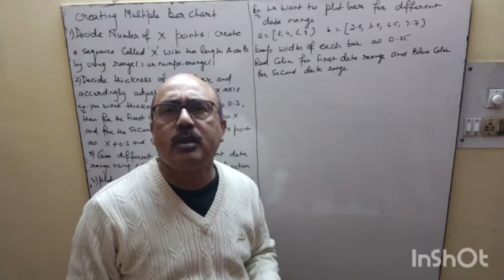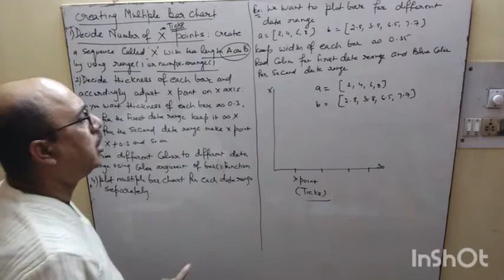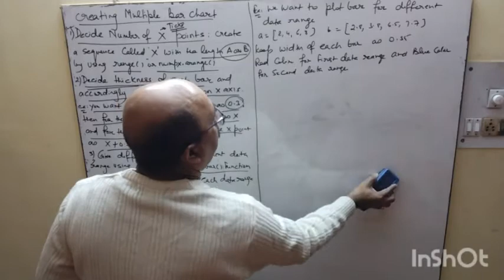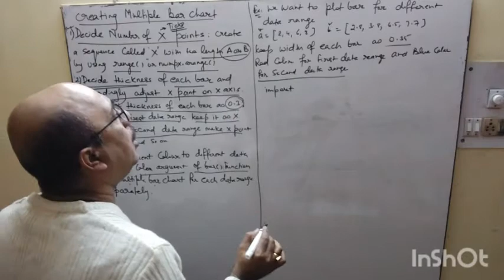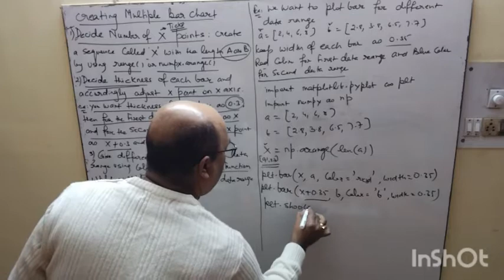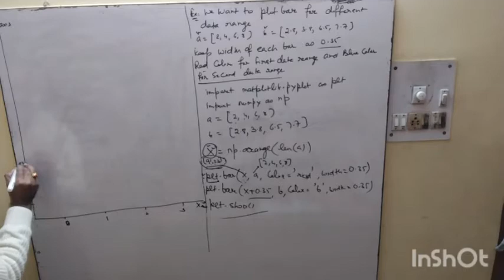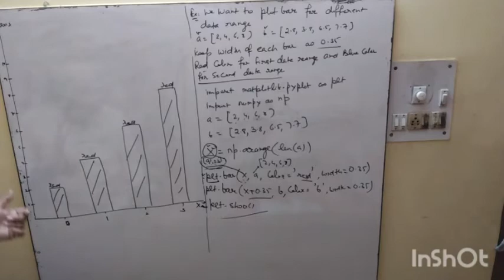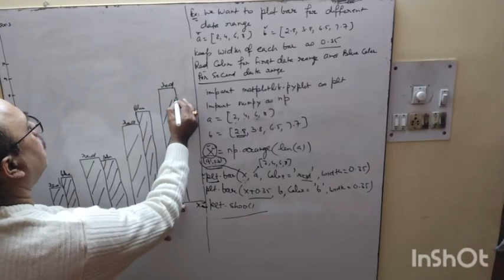Python | creating multiple bar chart | class 12 I P